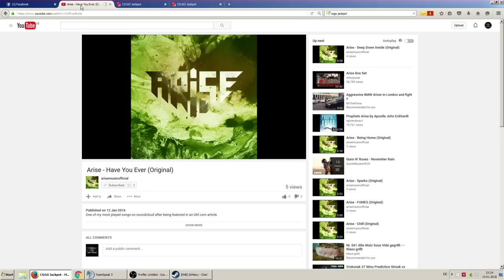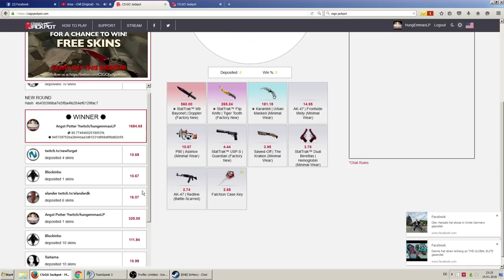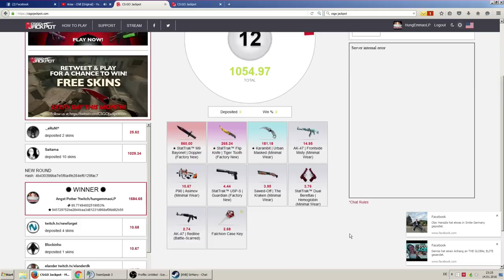Tschigo Rekt auf CSGOJackpot.com the Dream 1600$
TWITCH.TV // STEAM PROFIL/GRUPPE SOZIALE LINKS:
AUFKLAPPEN :) DANKE!!!